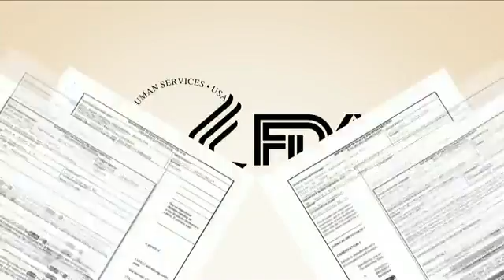FDA reports say Blue Bell knew about listeria since 2013